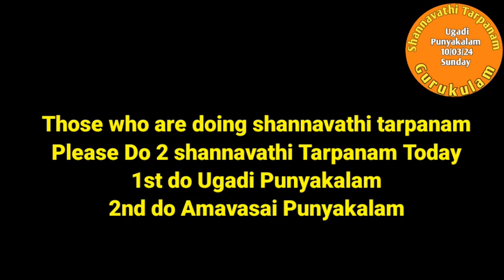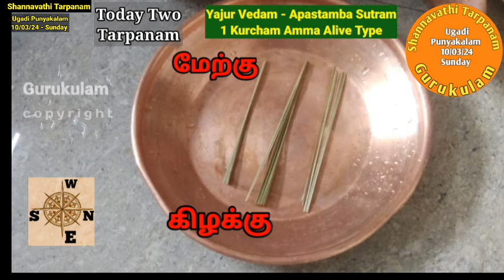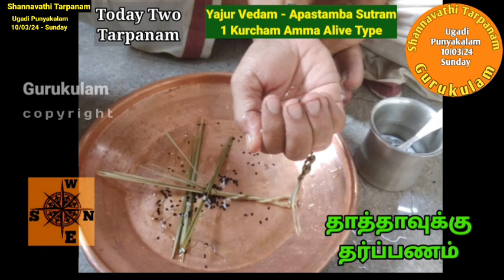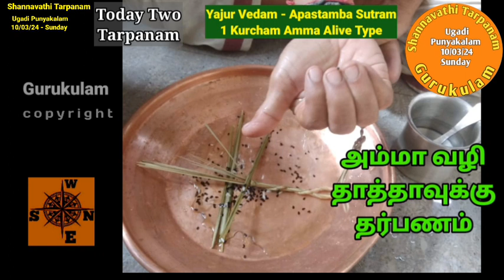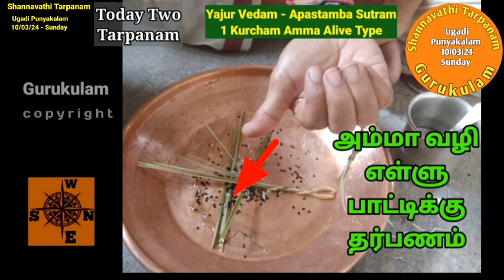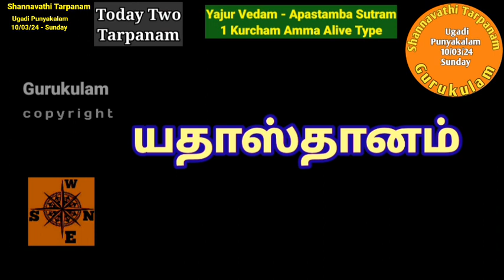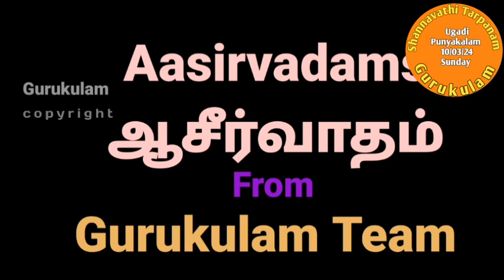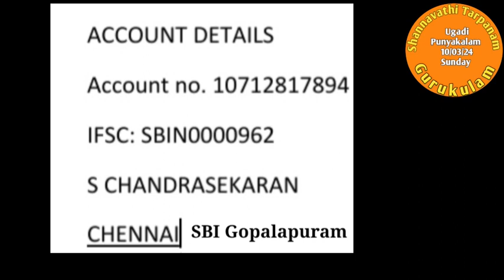Shannavathi Tarpanam Ugadi Punyakalam Yyur Vedaam Apastambam 1 Kurcham Amma Alve Type 10/03/24 Sun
Shannavathi Tarpana.
Ugadi Punyakala Tarpanam.
10/03/24 Sunday.
This video is for :
Yajur Vedam
Apastamba Sutram.

Gurukulam Chandrasekaran
For Aacharya Sambhavana - Gpay, PhonePe, BHIM use 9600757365 or 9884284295.